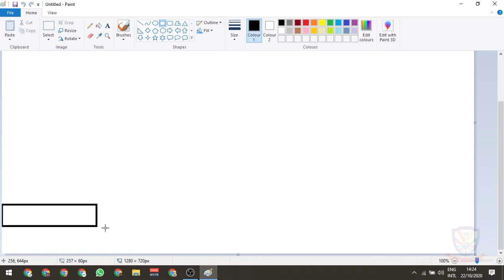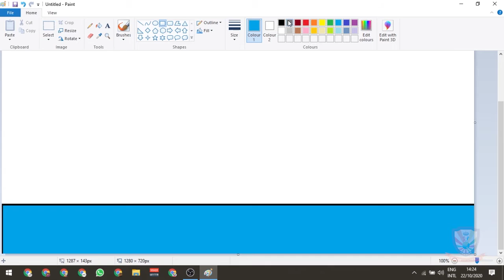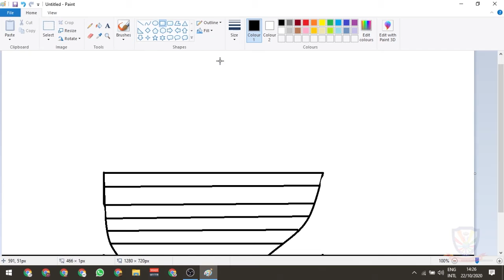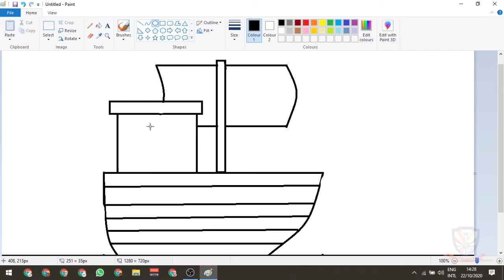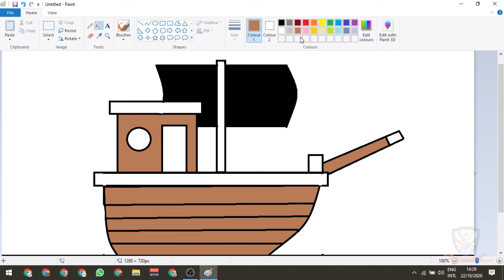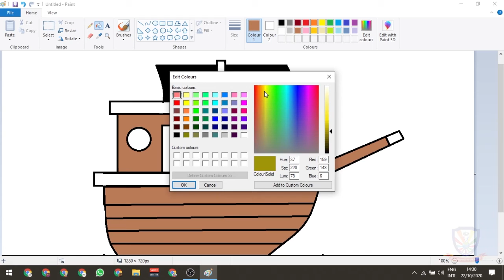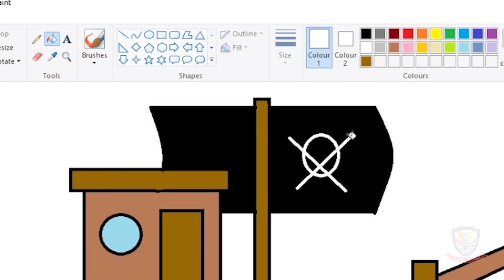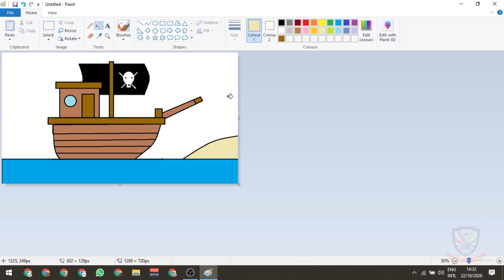IT 13 - CREATE PIRATE SHIP WITH MICROSOFT PAINT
Hi students,

let's continue the story of our treasure chest.

In this video we're going to create the Pirate Ship using Microsoft Paint.
So make sure you know the how the pirate ship looks like, then follow this video Ms. Paint drawing technique.

Good luck and God bless you
;D